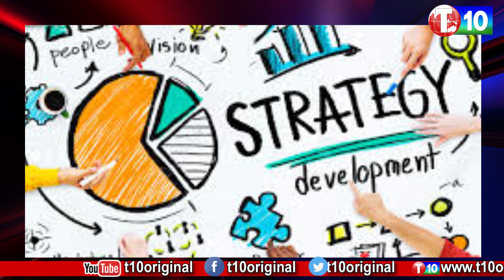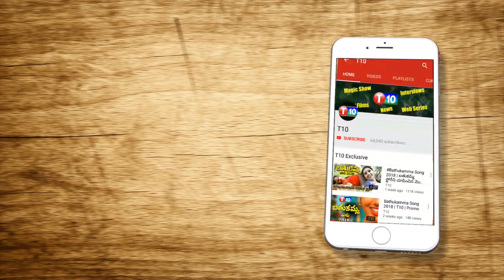దట్ ఈస్ అర్ఎస్ ప్రవీణ్ కుమార్.. Special Focus Praveen Kumar || T10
For Latest T10 Updates